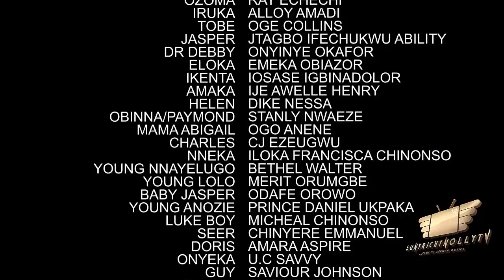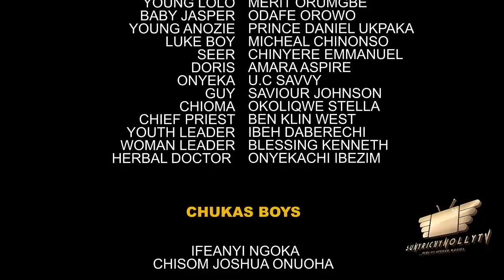ROYAL REPLACEMENT SEASON 12 | CHIZZY ALICHI & ONNY MICHAEL (RECOMMENDED) 2021 Latest Nigerian Movie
ROYAL REPLACEMENT  |CHIZZY ALICHI RECOMMENDED) 2021 Latest Nigerian Nollywood Movie 1080p